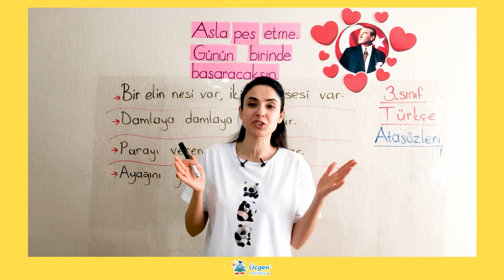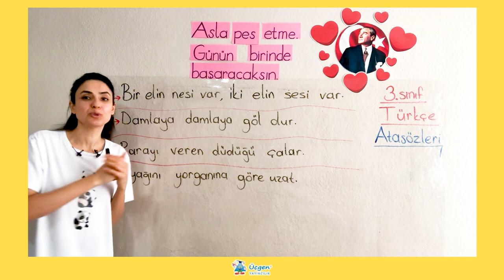3. Sınıf - 4. Bölüm - Söz Varlığı - 5 Atasözleri